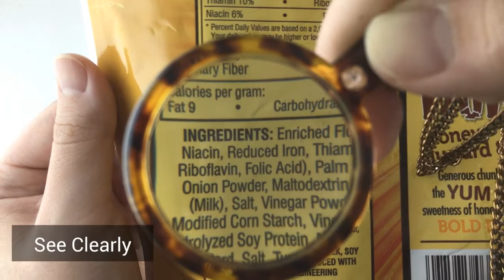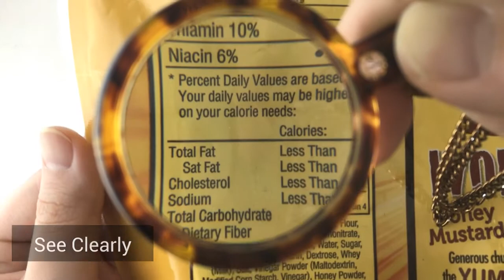Pendant Necklace Magnifier With Turtle Shell Frame - UB14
Pendant Necklace Magnifier With Turtle Shell Frame comes in hand when you need to read fine print, maps, etc. Turtle shell necklace magnifier 660mm in overall length and at least a 3x magnification! 3x Pendant Necklace Magnifier With Turtle Shell Pattern makes a great gift for family members, friends, coworkers, or anyone who doesn't want to carry around clunky reading glasses.